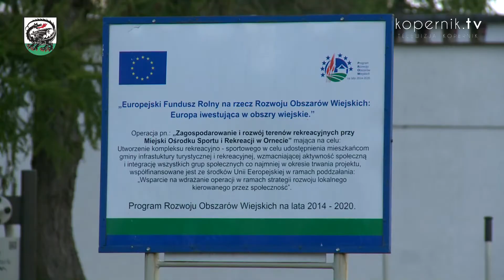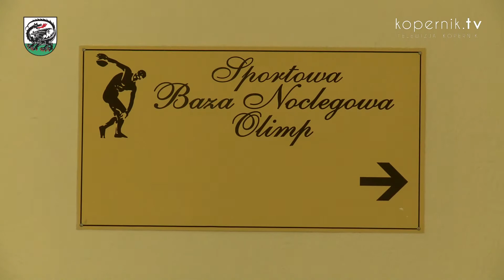SPORTOWA ORNETA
Sport to zdrowie – wiedzą o tym władze Ornety, której coraz lepsza infrastruktura sprzyja uprawianiu wszelkich aktywności.